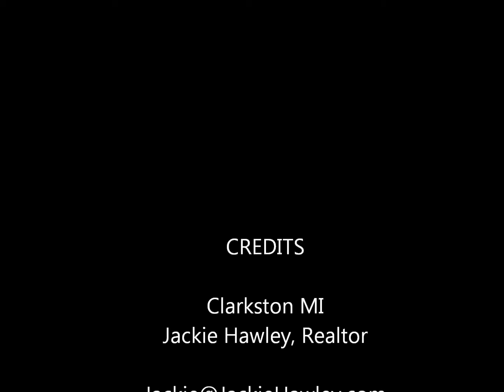Clarkston MI - Downtown Clarkston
Downtown Clarkston MI